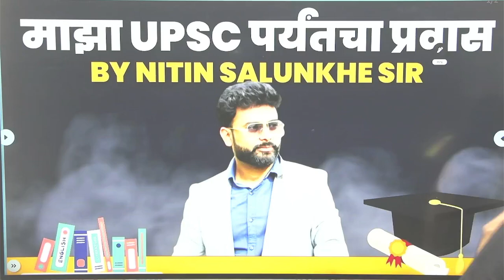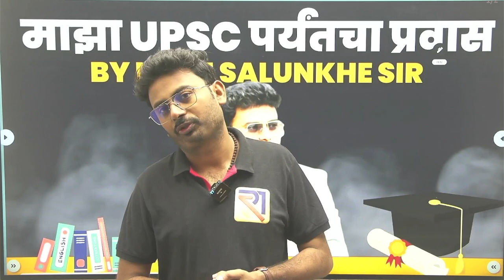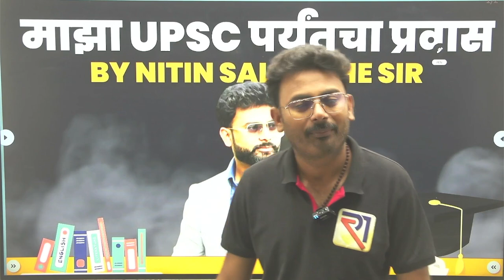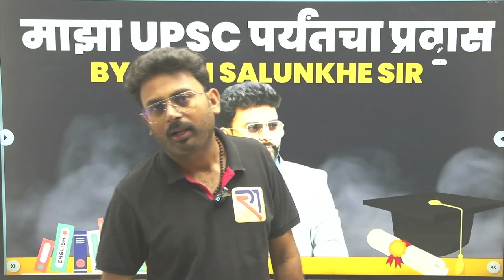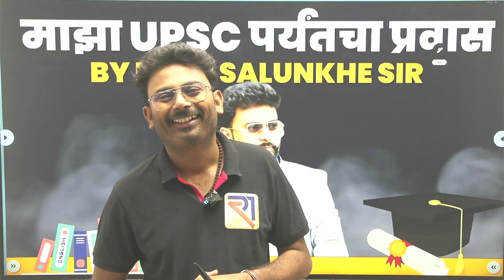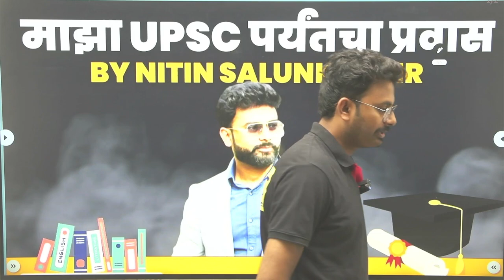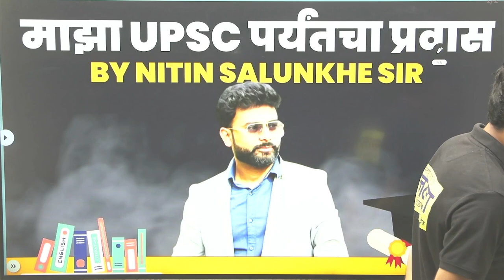माझा यूपीएससी(UPSC) पर्यंतचा प्रवास | UPSC-MPSC Foundation/Advanced Course | Rajmudra Online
Yesssssss. Its Started 👆🏻
(वयोगट 14 पासून पुढे)
कालावधी : 2 वर्षे. Yesssssss.

आपल्या मुलांना डॉक्टर, इंजिनिअर सोबतच IAS, IPS, Dy. Collector, Dy SP, तहसीलदार इ. चा विचार👌🏻
शाळेत आणि कॉलेजमध्ये असताना UPSC-MPSC चा अभ्यास...
 *मनोहर भोळे सरांच्या *राजमुद्रा UPSC /MPSC Online चा उपक्रम..**
नावनोंदणी सुरु आहे..
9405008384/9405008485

अभ्यासाची सुरुवात कशी करावी | UPSC Preparation | Rajmudra Online

current affairs
mpsc current affairs
चालू घडामोडी
2023 current affairs
मराठी चालू घडामोडी
current affairs day to day
current affairs 2022
tcs ibps current affairs
tcs ibps chalu ghadamodi
chalu ghadamodi 2023
current affairs
mpsc current affairs
चालू घडामोडी
2023 current affairs
मराठी चालू घडामोडी